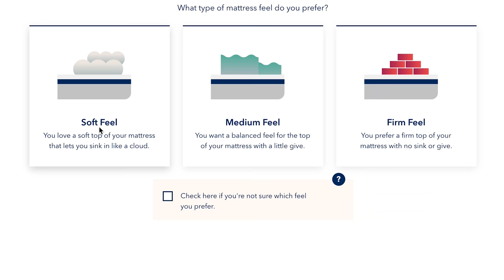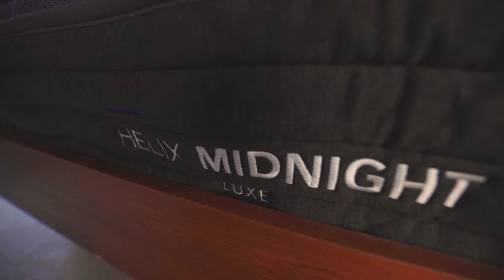$3000 Whiskey worth the Hype? | How to Drink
for up to $200 off your Helix Sleep mattress plus two free pillows! Pinned comment has vital video info too!

I tasted a lot of great whiskeys in this episode, if you are interested in trying any of them yourself head over to Curiada where they have some of the bottles from this episode,

Is Pappy Van Winkle worth the hype...and the insane price? In this episode I set out to answer that question with a blind taste test where I put Pappy up against other notable wheaters. The resuts might shock you.

Whiskeys in order of taste test:
1. Weller Special Reserve
2. Garrison Brothers
3. Old Fitzgerald
4. Pappy Van Winkley 15 year
5. Makers 46
6. Weller 107
7. Larceny
8. Weller Blend - ""Poor Man's Pappy""
9. Wyoming Whiskey
10. Weller 12"

Shelby Benton
Dennis Groome
Aditya Choksi
Whiskey Tribe
William Madrid
Erik Språng
Nicholas Tsotakos
James Evans
Adam Doyle
Kimber Guzik
Bill
Todd Swain
Richard Rappuhn
Affable Kraut
Olivia
Jeff Lewis
Huyen Tue Dao
Lee M Geller
Alex Bertrand
Daniel Batson
Magnus Gezelius
Christy Rusk
James Ives
Christopher
That One Guy
Sean Makiney
Anne Burns
TsubasaAkari
Richard Trimble
Stacy Ferguson
Brandon Wilson
Marcus
Sarah Chapin
Jacob Scida
Brandon Mayotte
Jeremy Samuels
Adam Van Ost Schrot
Marcus Larsson
Keegan Two Crow
Phil Warwick
Kira Metoyer
Manuel Fihman
Ryan Clark
Heather Briana
DORANGEDMOOCOW .
Patrick Unger
M W
Todd Anderson
Benjamin Birdsall
Isaiah Green